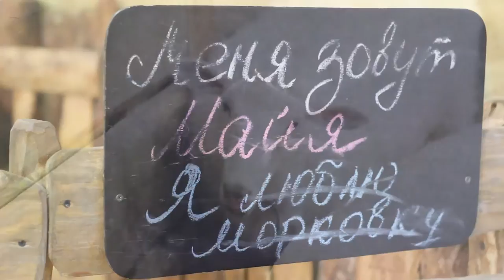"Лесное Посольство", контактный зоопарк, Новосибирск